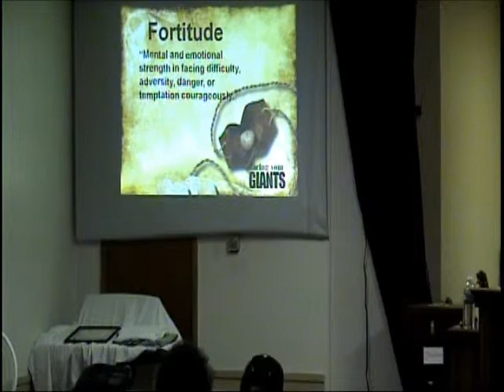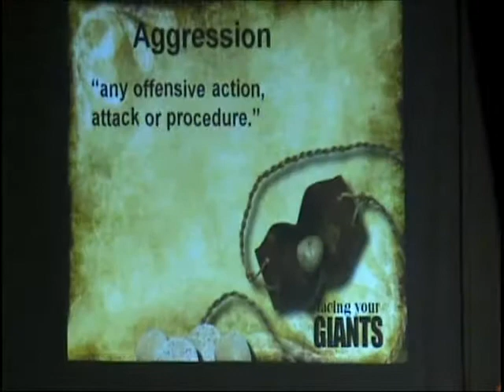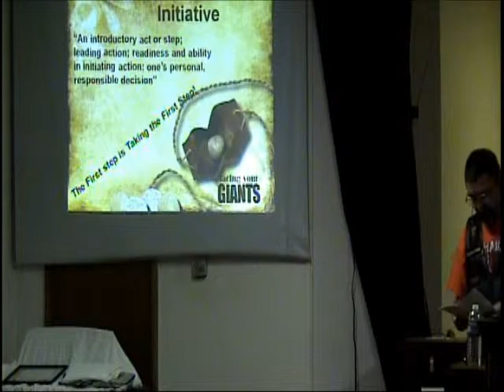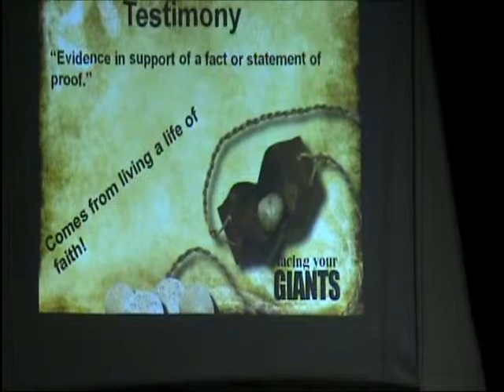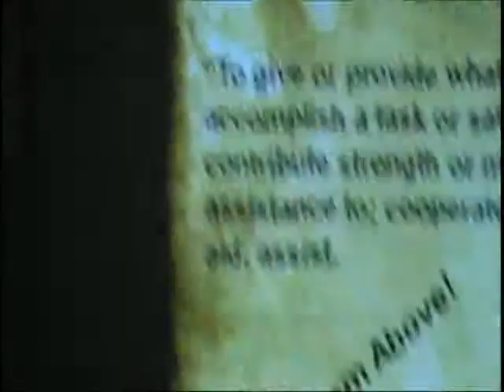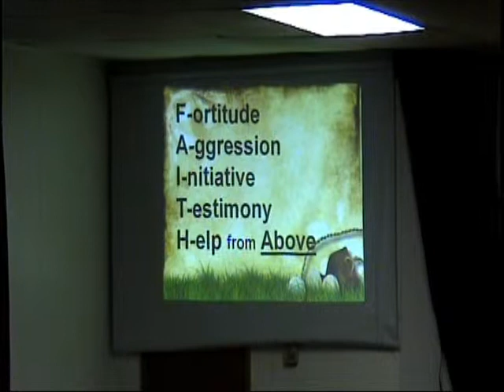05192013 five smooth stones - facing the giants